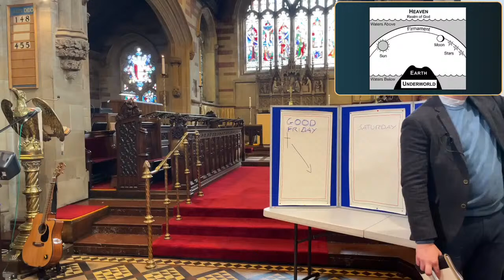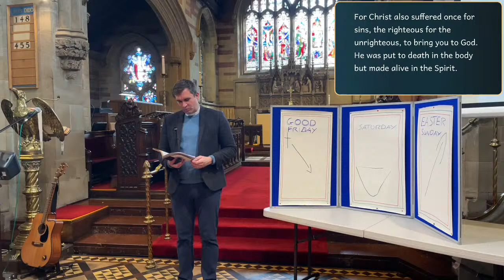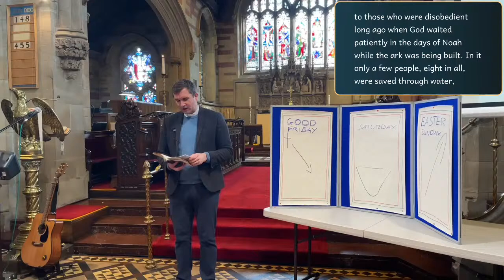Sunday 7th April March 2024: Second Sunday of Easter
Welcome to our Sunday morning service, which is scheduled to begin at 10:30.

WELCOME: If you're new to St Bartholomew's, follow this link to find out a bit more about us, and how you can get involved in the community

UPDATES: If you would like to receive updates about life at St Bart's Edgbaston, please click on the following link, which takes you to a short form.